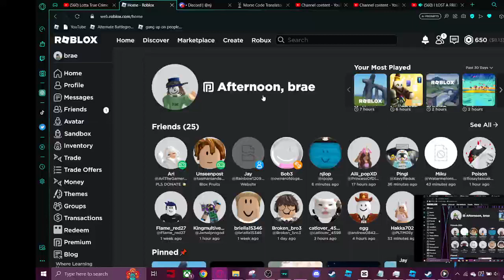I LOST ANOTHER FRIEND